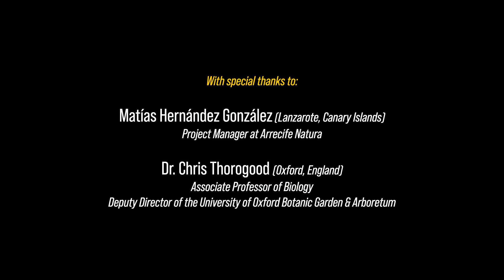DOC SHORTS | Folge 50 - Leben aus Feuer und Wasser: Lanzarote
Wenn kochende Lava und tosende Gischt aufeinandertreffen, bilden sich raue und scharfkantige Formationen, die sich bis zu ganzen Inseln aufschichten können, doch wie kann sich in völliger Abgeschiedenheit Leben ansiedeln? Gehen wir der Sache auf den Grund!

Viel Spaß mit dem Gartenkustos Dr. Michael Schwerdtfeger und Biologiestudent Tim Oettel.
Hier erfahrt ihr mehr über den Alten Botanischen Garten der Uni Göttingen